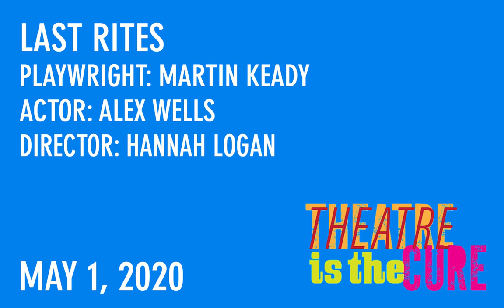"Last Rites" | Theatre is the Cure Monologue by Logan Squared Productions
Logan Squared Productions presents:
Monologue from Theatre is the Cure (TITC) Weekly Worldwide Event

"Last Rites"

Playwright: Martin Keady
Actor: Alex Wells
Director: Hannah Logan